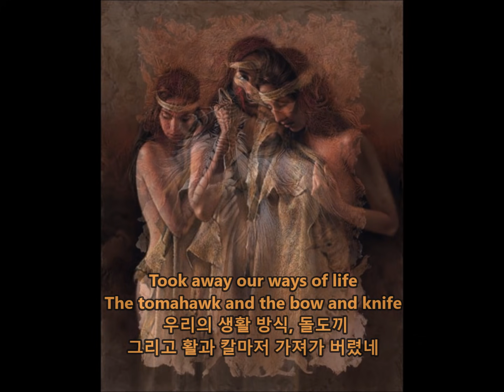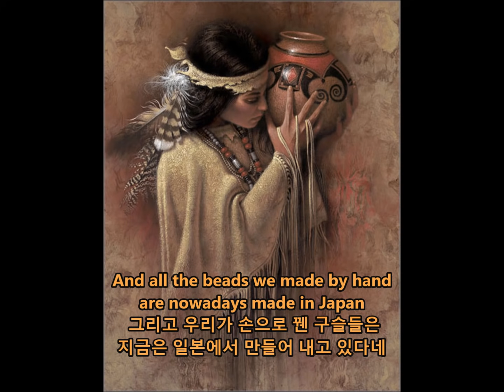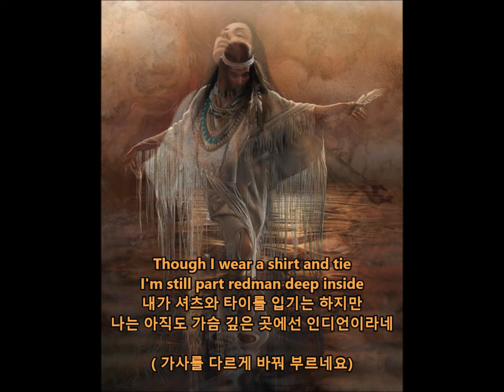Indian Reservation(인디언 보호구역)- Orlando Riva Sound［가사 자막］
They took the whole Cherokee nation
put us on this reservation

그들은 체로키 땅 전부를 가져갔네
우리를 이 보호구역에 몰아넣고

Took away our ways of life
The tomahawk and the bow and knife

우리의 생활 방식, 돌도끼
그리고 활과 칼마저 가져가 버렸네

Took away our native tongue
taught their English to our young
우리의 모국어도 빼앗고
우리 아이들에게 영어를 가르쳤네

And all the beads we made by hand
are nowadays made in Japan

그리고 우리가 손으로 꿴 구슬들은
지금은 일본에서 만들어 내고 있다네

Cherokee people, Cherokee tribe
so proud to live, so proud to die

체로키 사람들, 체로키 부족
자랑스럽게 살고, 자랑스럽게 죽네

They took the whole Indian nation
locked us on this reservation
그들은 인디안 부족 전부를 점령했네
우리를 이 보호구역에 가둬놓았네

Though I wear a shirt and tie
I'm still part redman deep inside
내가 셔츠와 타이를 입기는 하지만
나는 아직도 가슴 깊은 곳에선 인디언이라네

And someday when they learn
Cherokee Indian will return,
will return, will return

그러나 언젠가는 그들도 알게 되리니
체로키 부족은 부활하리라,
부활하리라, 부활하리라